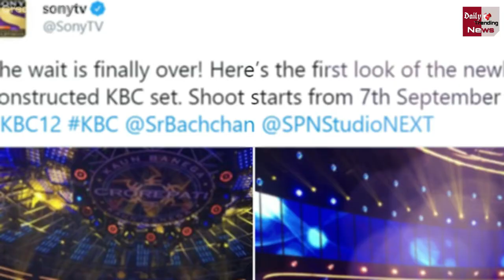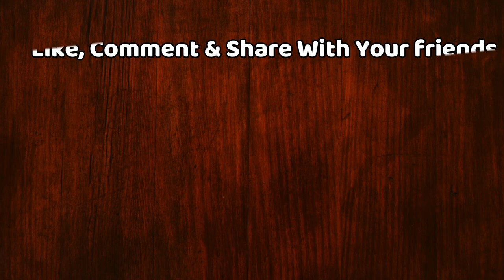KBC Season 2 : इस दिन से शुरू होने जा रही है शूटिंग, सामने आई पहली बार सेट की झलक..!!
Kaun Banega Crorepati Season 2 Shooting To Begin From This Day | Kaun Banega Crorepati Season 2 Latest News | Kaun Banega Crorepati Season 2 First Promo | Kaun Banega Crorepati Season 2 Viral Video